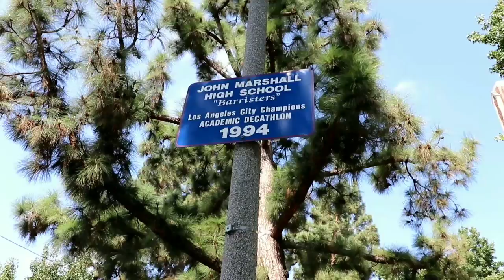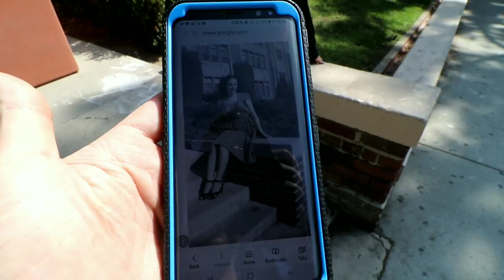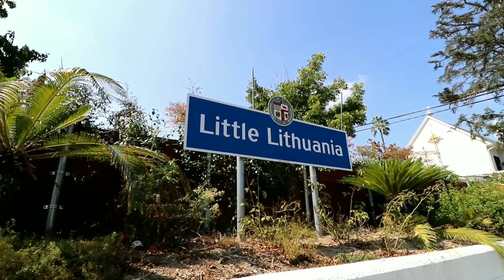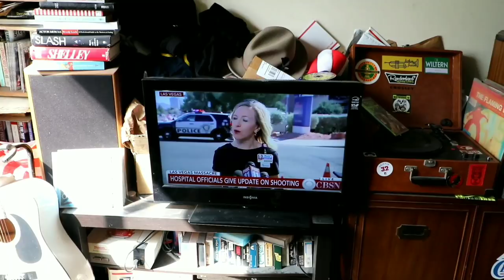GREASE Filming Locations | YOU'RE THE ONE THAT I WANT Carnival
#423 GREASE Filming Locations YOU'RE THE ONE THAT I WANT Carnival Scene School (10/3/17)